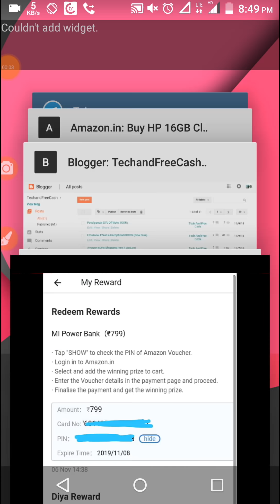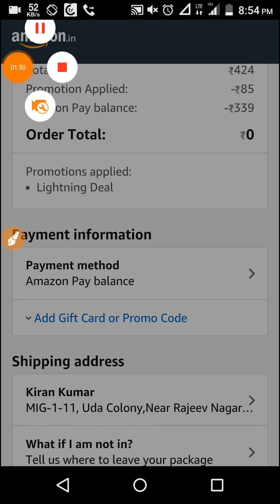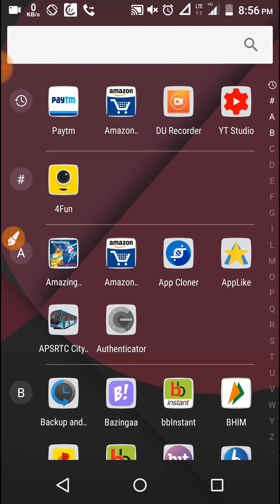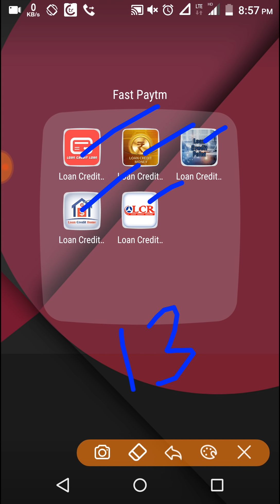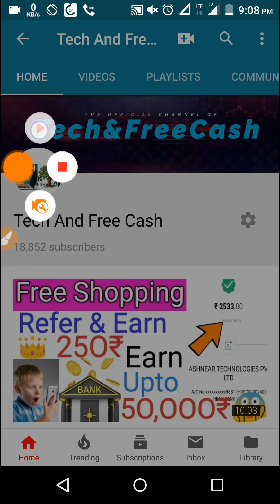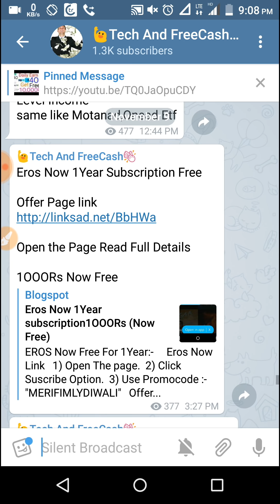Free Mi PowerBank Shareit App proof//CashbackOffersTelugu//Amazon & Paytm Offers-&Erosnow Free1Year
HP 16Gb Memory Cards 25O-299Rs

👍BestPaytmEarningApp!! 1RsMin Withdraw & 51₹SignupBonus1OO%Genuine

Paytm Free Bank Transfer Telugu

LifetimePaytmMoneyEarningApp- Dontmiss

Paytm,
UnlimitedCash,
Unlimited Paytm
Earn PaytmMoney
Earn Paytm
Make Paytm
GetPaytm
Instant Paytm
Without Refer&Earn Paytm
Without investment Earn Paytm
Paytm Cashback
Free Paytm wallet Money
Paytm Offers
Paytm AppHidden Offers
Paytm Lastest Offers
Paytm Tricks
How to GetFree Paytm
How toEarn Paytm
How to Earn Paytm Telugu